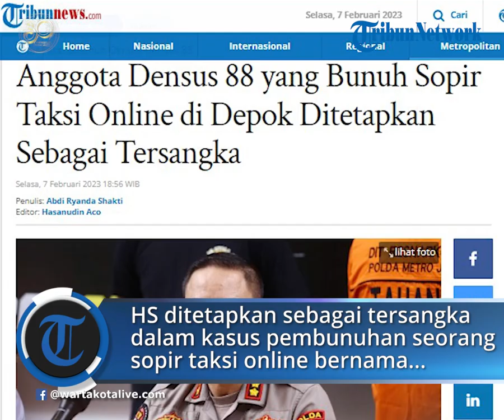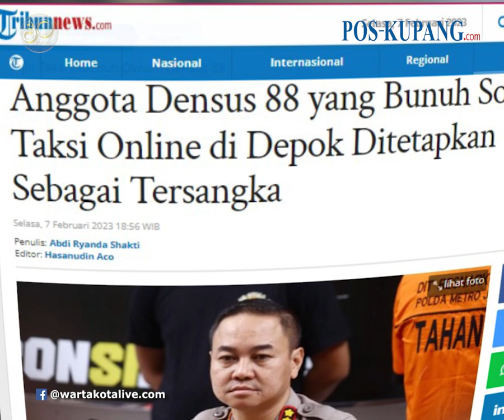Anggota Densus 88 Ditetapkan Sebagai Tersangka Pembunuhan Sopir Taksi Online di Depok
POS-KUPANG.COM - Polda Metro Jaya menetapkan anggota Densus 88 Antiteror Polri berinisial HS  sebagai tersangka dalam kasus pembunuhan.

Diketahui, HS membunuh seorang sopir taksi online bernama Sony Rizal Taihitu di Depok, Jawa Barat pada 23 Januari 2023 lalu.

"Pelaku sudah ditetapkan tersangka," kata Kabid Humas Polda Metro Jaya Kombes Pol Trunoyudo Wisnu Andiko, Selasa (7/2/2023).

Trunoyudo mengatakan saat ini tersangka sudah dilakukan penahanan di Polda Metro Jaya terkait kasus tersebut.

Adapun penangkapan terhadap HS dilakukan pada hari yang sama saat dirinya membunuh korban di Puri Persada, Desa Sindang Mulya, Bekasi, Jawa Barat sekitar pukul 16.30 WIB.

"Kemudian dilakukan penahanan pada saat itu," ucapnya.

Atas perbuatannya, HS dijerat dengan pasal 338 KUHP tentang pembunuhan dengan terancam hukuman maksimal 15 tahun penjara.Selasa 7 Februari 2023 (POS-KUPANG.COM,Tribunnews.com)

Editor  : Hasanudin Aco/Tribunnews.com
Jurnalis : Abdi Ryanda Shakti/Tribunnews.com
VPO             : Jocc